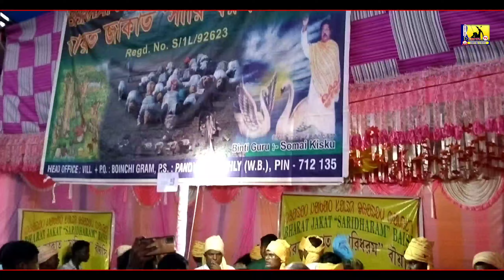Patabidha Parob Chedah Santarh Kowak Gorob // ᱯᱟᱴᱟᱵᱤᱸᱫᱷᱟᱹ ᱯᱚᱨᱚᱵᱽ ᱪᱮᱫᱟᱜ ᱥᱟᱱᱛᱟᱲ ᱠᱚᱣᱟᱜ ᱜᱚᱨᱚᱵ ?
Your Queries..
patabidha Parob
patabidha Parob 2024
patabidha
silda patabidha pata 2022
patabindha
Patabindha Parob
silda patabidha parob
patabidha parob
santarh disom tv